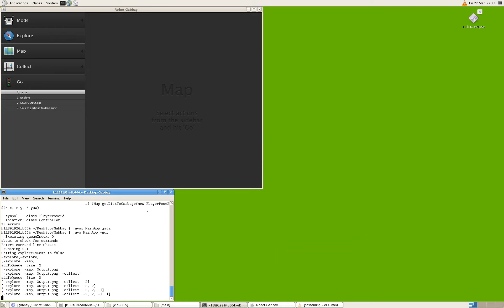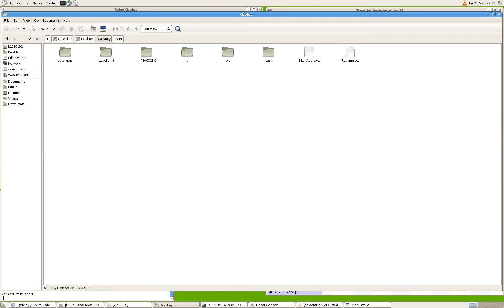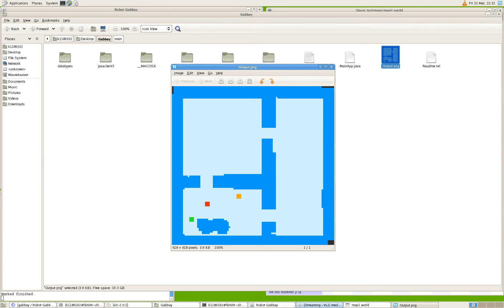KCL SEG 2013 - Team Gabbay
Team Gabbay's 2013 software engineering group project; a solo autonomous robot mapping and garbage collection simulation. Robot uses lots of maths based on sensor readings to map and Dijkstra's algorithm to find paths, first planning to unknown areas and then then path planning to areas of garbage it contains (costs are based on the distance from the current position and uses a function to assign higher costs around walls for path optimisation).